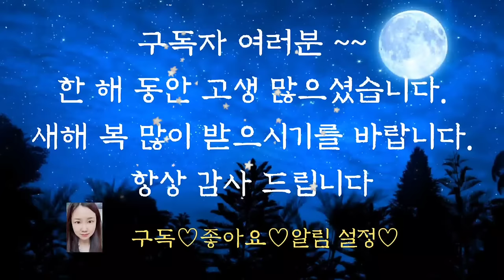💕어른들이 듣는 옛날이야기💕/효자불효자/동화/잠자리동화/수면동화/옛날이야기/전래동화/오디오북/고전/야담/신혜tv/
효자 불효자 (0:00)
평양 감사의 호통 (9:07)
부자가 된 나무꾼 (23:22)
복숭아를 딴 사람들 (29:38)
지혜로운 목동 (45:08)
영리한 딸 (48:23)
이야기 정리 및 의견(1:00:16)

올바른 지도자 한 사람은 정말 많은 것을 바꿀 수 있습니다.
앞에서 들려드린 평양 감사의 호통 이야기에서 대부분의 세력가들이 모두 부패한 상황에서 다행히 올바른 판단력을 가진 평양 감사 한 사람 때문에 억울한 아들이 다시 살아갈 수 있게 되었습니다.
억울한 일을 당하고 아무리 소리 쳐도 소용이 없었을 때 얼마나 답답했을까요?
적어도 여러 사람을 거느리는 지도자는 누구보다 현명한 판단을 하도록 노력 해야겠습니다.